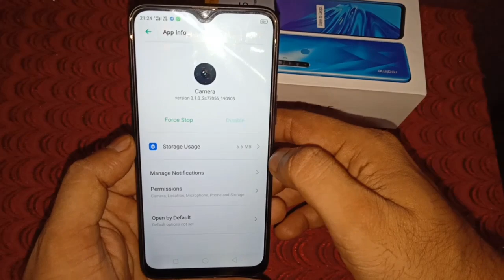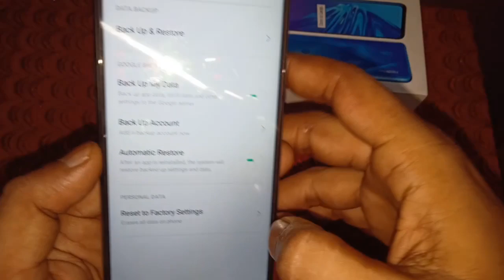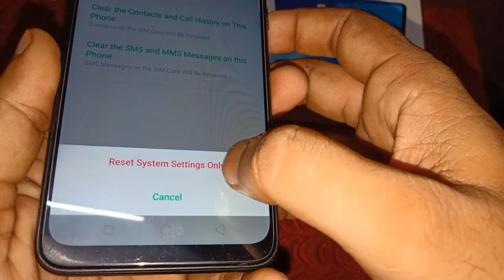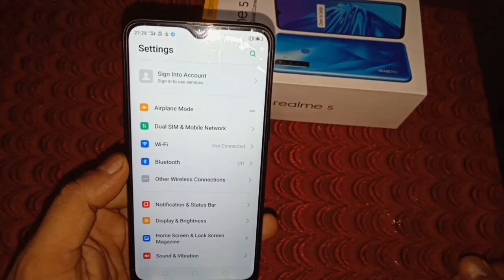Realme Most Important Features | How to Reset System setting in Realme | Atul Tech Bazaar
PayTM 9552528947